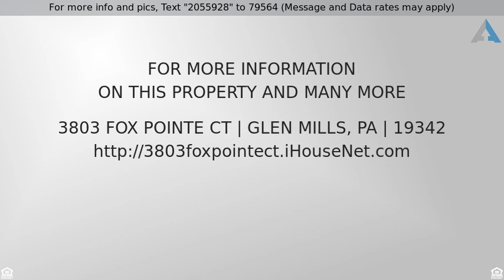Priced at $249,900 - 3803 FOX POINTE CT, GLEN MILLS, PA 19342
Welcome to this fabulous home in the much desired

Welcome to this fabulous home in the much desired neighborhood of Springhill Farm.  This wonderful Move-In Ready home features fresh paint throughout, new eat-in kitchen with upgraded cabinets, dishwasher, stainless refrigerator, new back splash and under cabinet lights. The family room with new Anderson French slider takes you to the yard, patio, storage shed and endless views. The main floor living areas feature newer laminate floors. On the 2nd floor you will find the master bedroom with nicely updated private full bath and spacious closet with lights, 2nd bedroom also with spacious closet, another nicely updated full main hallway bath, laundry area, & full linen closet.  The lower level hosts a lovely finished extra gathering room featuring beautiful lit-up built-ins, more shelving with desk and hidden Murphy bed, & 2 hidden storage closets. Extra perks include new windows & new carpets.  All this with a great location convenient to RT 202 and Rt 1. Unionville-Chadds Ford schools.  Close to great dining, Wegmans, Whole Foods and great shopping. What a find!